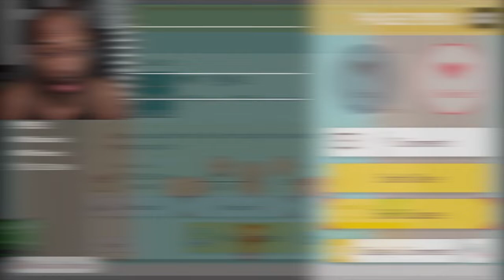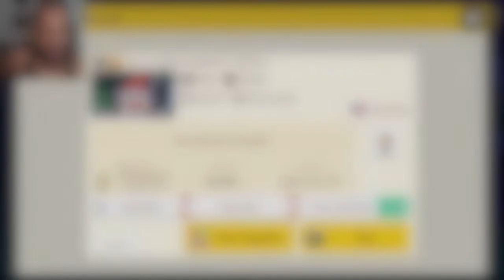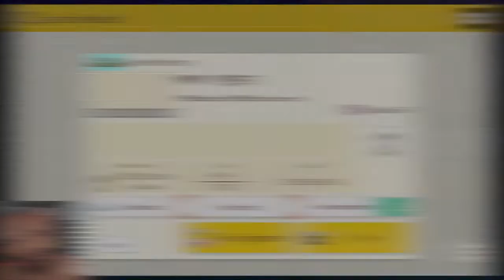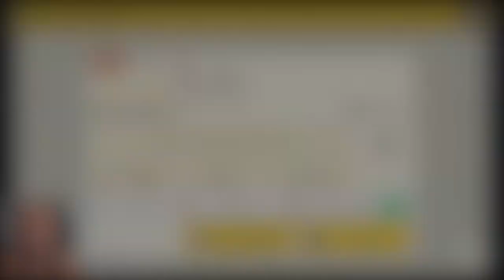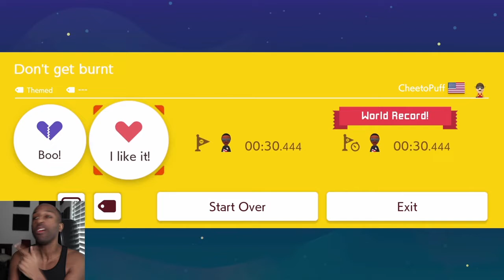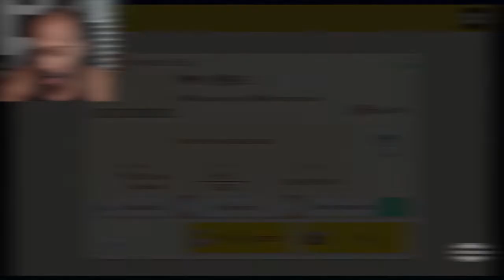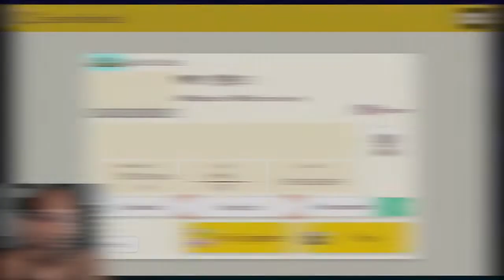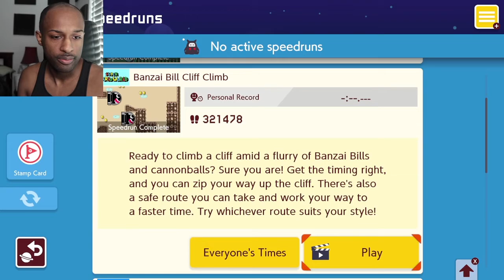A Haunted House Full Of Ghost And Spikes[Viewer Levels #32][Super Mario Maker 2 #79]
Ghost,Spin Jumps And Spikes SMH! Enjoy***
J Ravage Instrumentals Vol.16